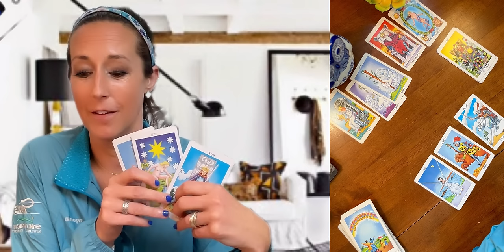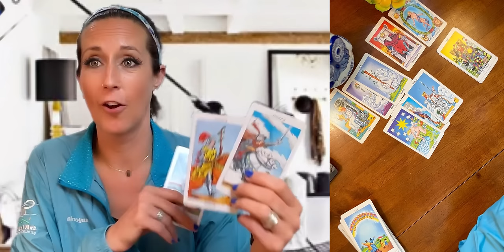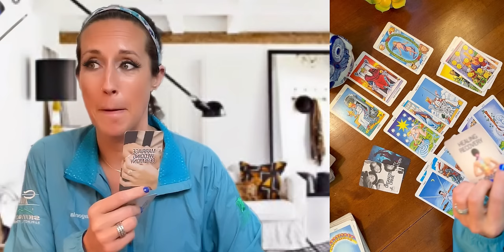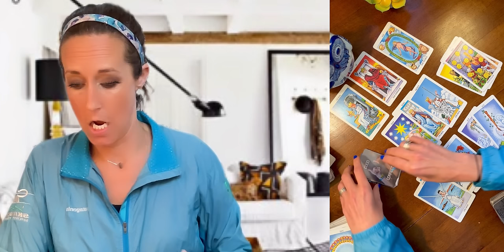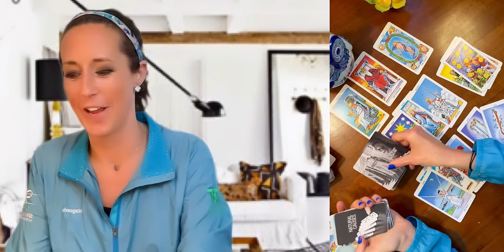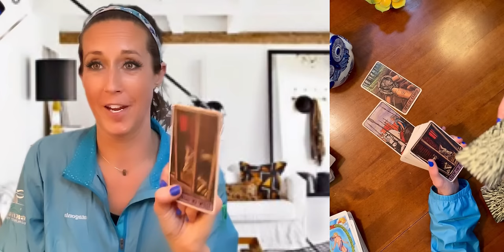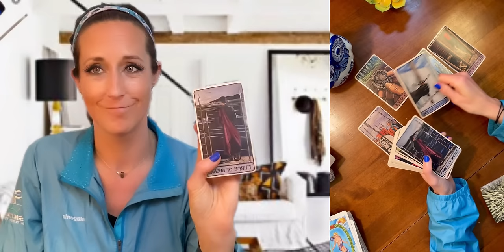Allie McCabe’s Shocking Role in the Canton Cover-Up | Tarot Card Reading Revelations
In today’s reading, we’re diving deep into the intricate web surrounding Allie McCabe’s involvement in the Canton cover-up.

The cards don’t lie, and they reveal a mix of generational patterns, dangerous alliances, and chilling decisions.

Is Allie stuck in the family’s tangled web, or does she have the power to break free?

We’ll explore her connection to Bennifer (yes, they’re back), Chloe’s tragic fate, and the heavy secrets tied to money, loyalty, and betrayal.

✨ TIMESTAMPS
00:00 Introduction | Allie McCabe tarot reading
00:13 Allie’s generational patterns | Canton cover-up details
00:42 CORRECTION: Brian Albert was born in September, not January
00:39 Bennifer’s influence | Tarot investigation begins
01:19 Chloe’s fate uncovered | Spiritual insights revealed
01:46 Allie is an Air sign and her mother is fire
03:01 Federal charges looming | Allie’s legal trouble explored
03:18 Bennifer is here...
04:34 She's all in
06:25 Family conspiracy exposed | Generational karma insights
08:48 If you hear Colin Albert and Allie get married...
10:40 This was premeditated
13:29 Time for the Game of Thrones cards
17:10 Anyone know when Allie's birthday is?